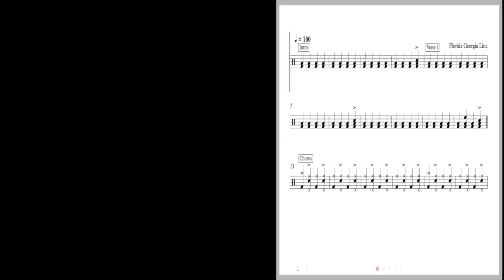Florida Georgia Line-Simple-Joaquim Luigi Machado Vídeo Partitura.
O Aluno Joaquim Luigi Machado Gravou mais um vídeo Partitura.
Florida Georgia Line-Simple.
Parabéns pela Performance.
O Vídeo foi gravado totalmente a distancia gravado na casa do aluno  editado no estudio da Escola MP Ensino Musical.